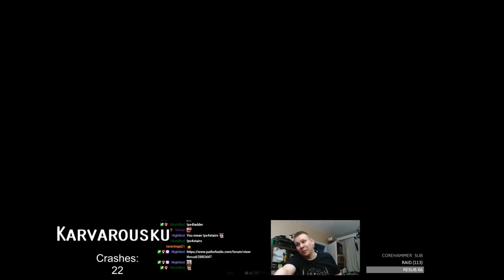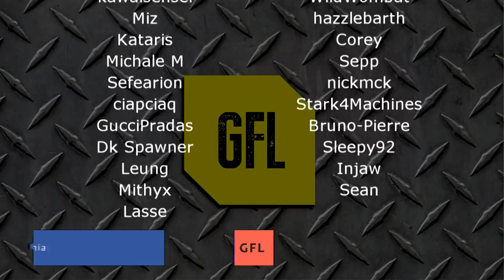Path of Exile 3.11: HARVEST DAY #10-11 Highlights "IS THAT YOUR FACE!?", "I GOT OBLITERATED"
50$ Patrons:
- Domen1k

Intro Music
Del.